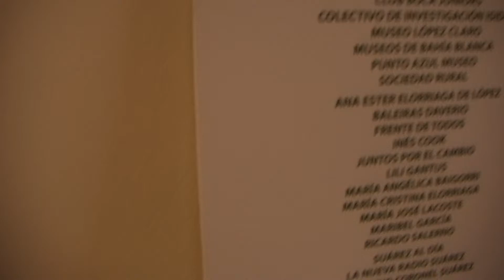Isidoro Espacio de Arte - Coronel Suarez, Prov. of Buenos Aires, Argentina.